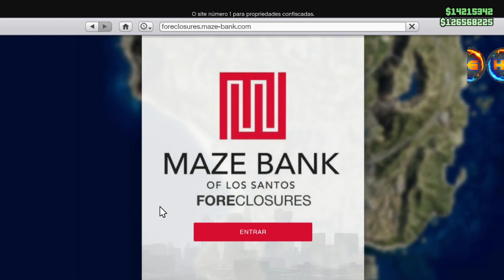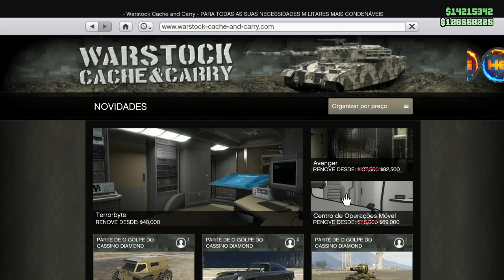GTA V NOVO SOLO DUPLICAÇÃO DE CARROS MASSIVO A CADA 2 A 3 MINUTOS POR CARRO XB1&PS4